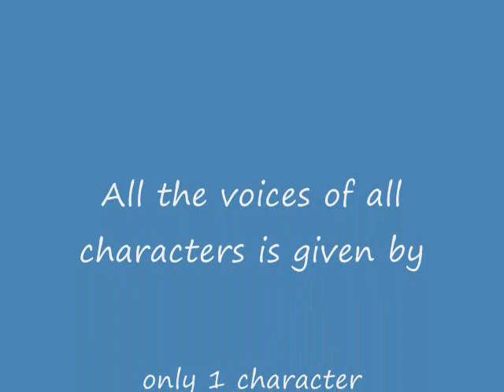KISHORE KUMAR rakhal chondro matal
my tribute to the best singer of the world. All the characters are played by the musical genius, the maestro. Its been more than 25 years he left us. but the truth is he always resides within us. without him music would have been always incomplete. RIP kishore kumar